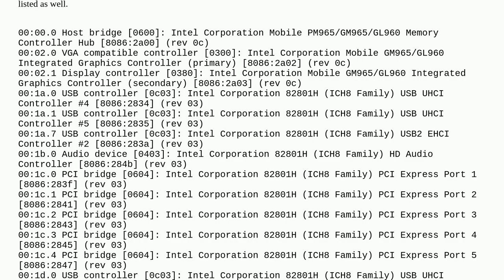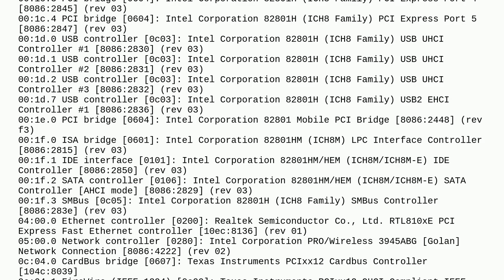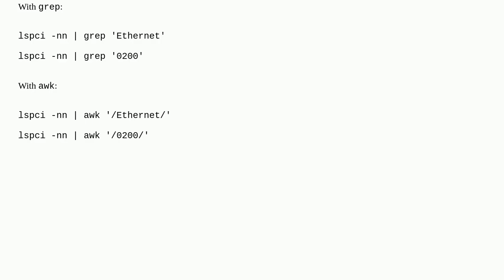How do i display devices of a certain device class with lspci?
A special thanks goes out to the community

  hardware pci debian